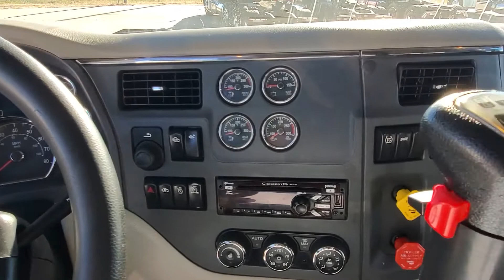2018 PETERBILT 579 For Sale